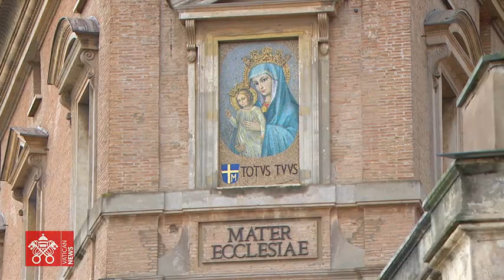Angélus 06 janvier 2024Pape François